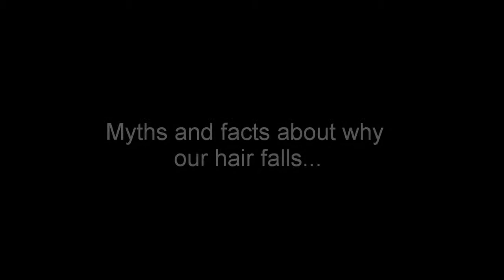Dr. Mike Ryan Trichologist